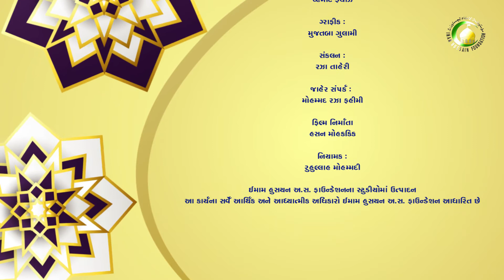147. તમામ અઇમ્માની ઇમામત ૫ - હુજ્જતુલ ઇસ્લામ મોહમ્મદ અલી રમઝાની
તમામ અઇમ્માની ઇમામત  ૫